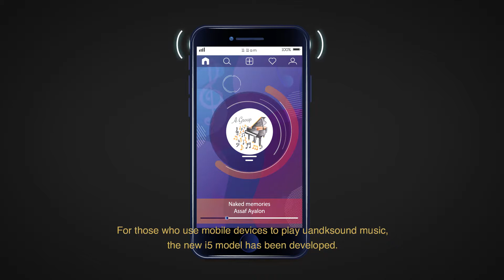UandKSound i5 Series (English version)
Innovation is in continuous progress because of new fashions. iOS and Android devices are very present in our lives, at the same time as our favourite music. The i5 Series shares the same technology as the i6 Series, our most powerful unit, whilst maintaining a similar design in a smaller cabinet, without compromising the best bass response and reliable wireless transmission. Meanwhile, Bluetooth technology offers an easy integration fulfilling the wireless standard.

UandKSound iSeries Bluetooth loudspeakers integrate a dedicated remote control to control its functions and select different audio inputs. Now you can share the music on your mobile phone as well as other personal devices and enjoy your music out loud, with family and friends, in every room of your house.

If you are looking for the best value for money option, the ultimate stylish design and most impressive sound performance i5 and i6 Series Bluetooth loudspeakers are the best choice. Simplicity and reliability will delight your entire family.